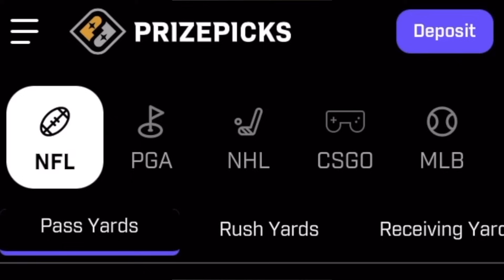Ive NEVER Seen Someone Make The Cowboys Look This Good!